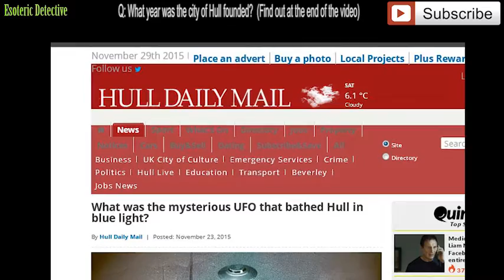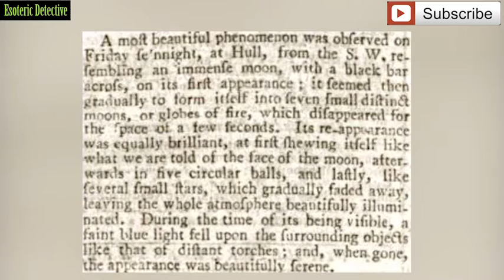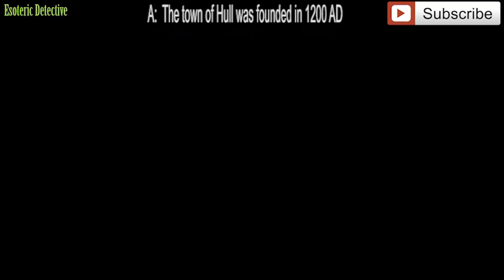Historian Discovers 200 Year old UFO Sighting in town of Hull, United Kingdom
A major discovery for UFO historians, as one of the first UFO sightings recorded in print is discovered in Hull.

Recently a historian has made a discovery of a very early UFO sighting in the City of Hull, in the skies, which dates back to 1801.
The sighting was unearthed by Hull historian and author Mike Covell.

The UFO sighting appeared as a huge moon-like orb over the town of Hull, bathing the streets in a weird blue light between midnight and 1am on June 19, 1801.

Mrike Covell, 37, trawled newspaper archives from all over the country from the early 1800s and was astonished to find that the phenomena had actually occurred over his own city.

At the time, Hull was home to little more than 27,000 people and was only just establishing itself as a port, the first dock having been built 23 years previously.

It was midnight on a Friday when eye witnesses saw “an immense moon with a black bar across it” loom over the Humber from the South West.

the Northampton Mercury reported on Saturday July 11 1801 that. “It seemed then to form itself into seven small distinct moons or globes of fire which disappeared for the space of a few seconds,” the Northampton Mercury then went on to add: “Its reappearance was equally brilliant, at first showing itself like the face of the moon, afterwards in five circular balls, and lastly like several small stars which gradually faded away, leaving the whole atmosphere brilliantly illuminated.”

The Chester Chronicle’s article of Friday July 17 1801 observed: “During the time of it being visible, a faint blue light fell upon the surrounding objects, like that of distant torches.

“And when entirely gone the appearance was serene, like a fine summer’s morning.”

Mike Covell says the type of craft observed was completely different to the Cigar-shaped UFOs spotted in America from 1947, the year of the Roswell Incident.

He added: “This looked more like a Death Star. It bathed the entire city in blue light, which must have been terrifying.

What do you think of the UFO sighting? Isn't it intresing that a mass UFO sighting was recorded in newspapers. This might be the first mass UFO sighting recording in newspaper print.